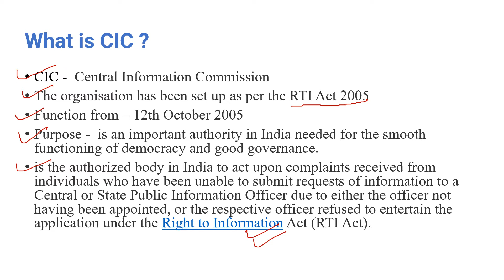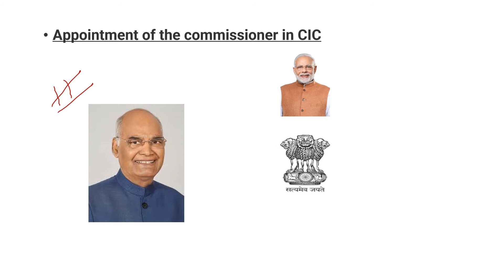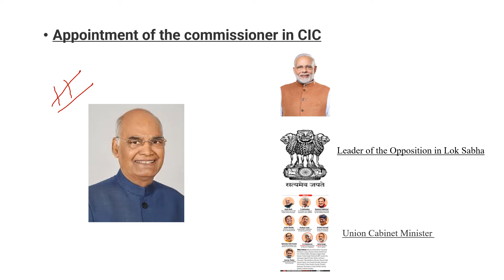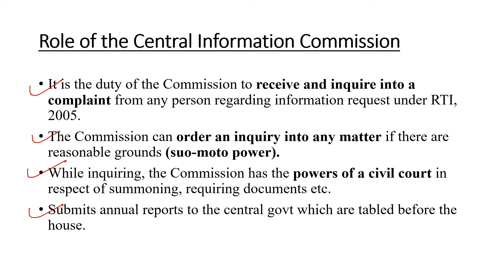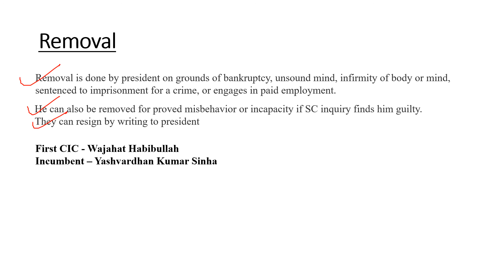Central Information Commission in Hindi